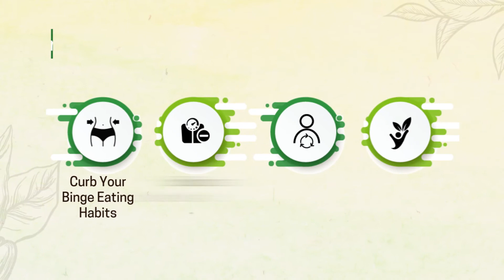Nutriherbs Slim Fast (Keto) for Men & Women with Garcinia Cambogia, Green Tea & Green Coffee 800mg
If you are looking for advanced results with your ketogenic diet then these Nutriherbs Slimfast capsules, powered with the natural benefits of Garcinia Cambogia, green tea, and green coffee, not only helps in healthy weight management but may also work well to boost your metabolism, your immune system, and energy levels.

The perfect blend of Slimfastis known to work extremely well in enhancing metabolism. This is one of the key factors for your ketogenic diet to begin showing results. Not only does it help in effective weight management, but it can also help you stay healthy, energetic, and happy. Instead of being grumpy during your weight management process, you should enjoy it. The happier you are, the more weight you will lose, and the healthier you will get.

Slimfast capsules are loaded with all essential nutrients which are required to keep you healthy and boost your immunity. Don't just get slim; get healthy in the process too.

• Contains Garcinia cambogia, green tea and green coffee is the best, powerful weight management supplement. It is an advanced formula to reduce excess weight of men and women

• It is a weight management supplement for men & women. It has some amazing and powerful ingredients such as Garcinia cambogia extract, green tea extract and green coffee bean extract

• Garcinia cambogia extract contains Hydroxycitric acid which may help to boost the Weight reduction process and also to suppress the appetite. Green Tea extract may helps to improve metabolism

• Contains chlorogenic acid which may helps to suppress the appetite and also helps to use the stored fat as an energy resource. No chemical preservatives, it is all natural and Gluten free